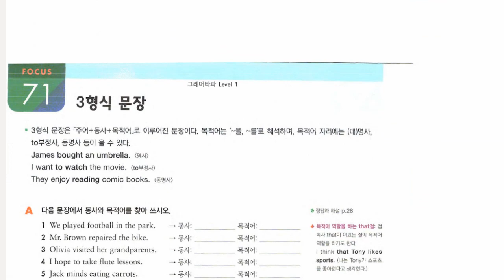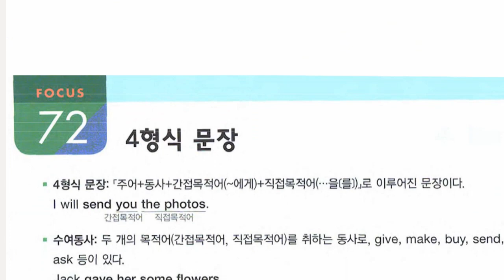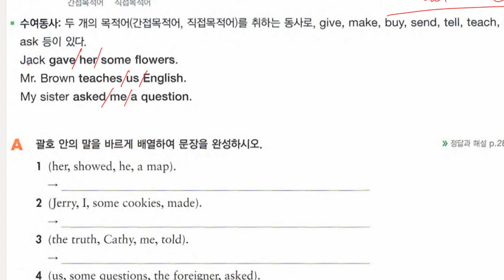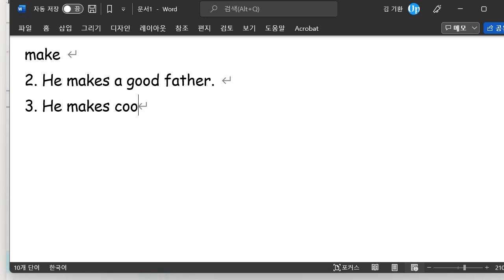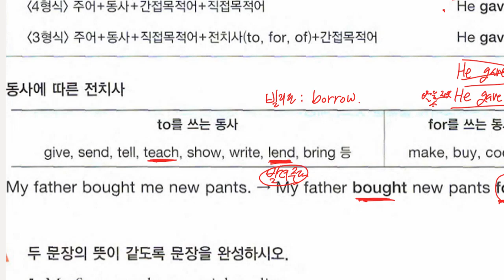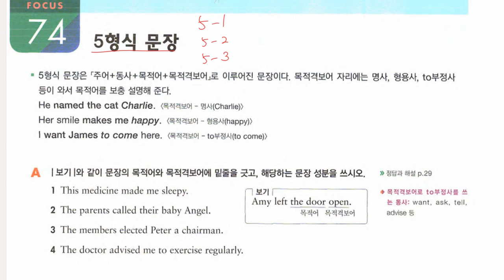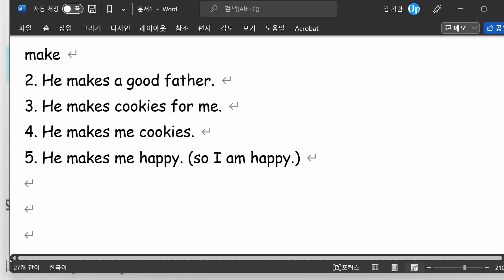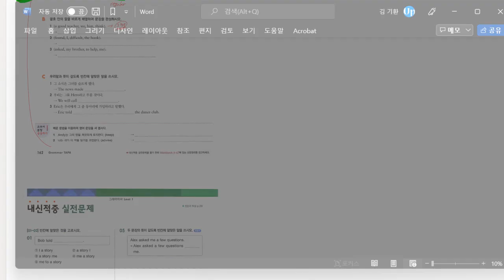중1 2022 02 03 문법 문장의 형식